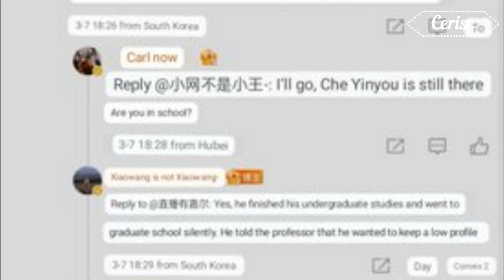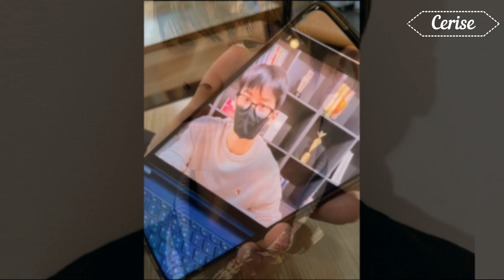Cha Eunwoo Becomes A Hot Topic After Netizens Discover His Shocking Academic Activities